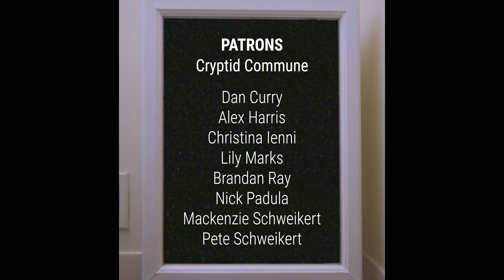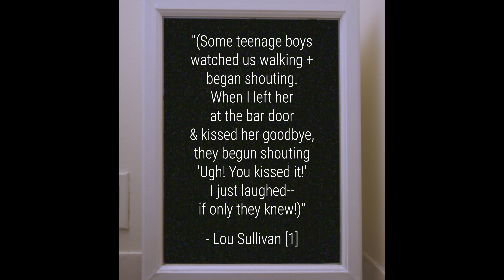it / its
A video about 'it' pronouns. 'It' has been used to demean transgender and gender nonconforming people in the past, but for trans people like me, 'it' is a source of gender euphoria. While trying to make sense of my feelings, I discuss mythic symbols that I feel a strong connection to, such as androids and werewolves, and some characters from movies that resonate with me. The films featured are A.I. Artificial Intelligence (2001), Blade Runner (1982), The Company of Wolves (1984), and the Night Gallery episode 'You Can't Get Help Like That Anymore' (1972).

Lucid Haze - Amulets
Spacetime Blues - Loopop
Where In Literally - pATCHES
Underworld - Myuu
Collapsing All Around - Amulets

Thanks to all my patrons:

Dan Curry
Drew D'Amelia
Amie Goetke
Alex Harris
Christina Ienni
Lily Marks
Courtney Murphy
Nick Padula
Helen Ratner
Brandan Ray
Mackenzie and Pete Schweikert
Sarah Zedig